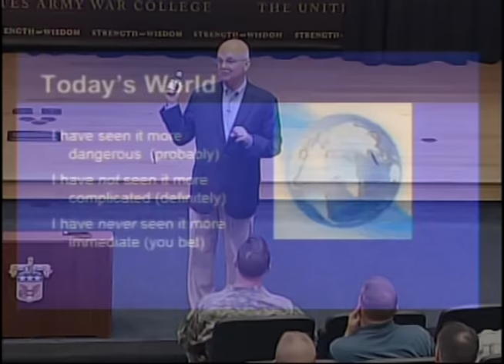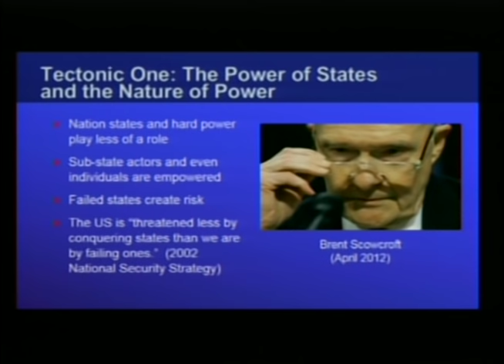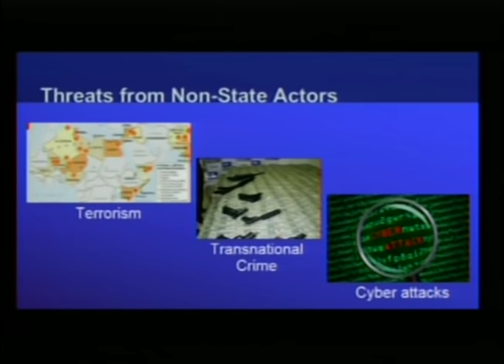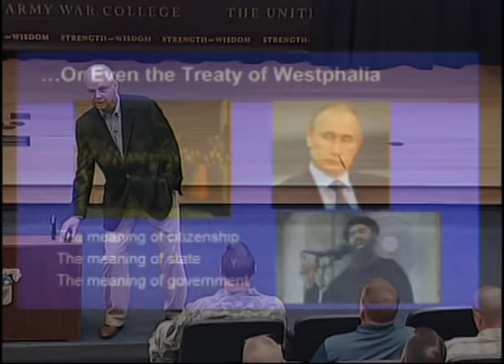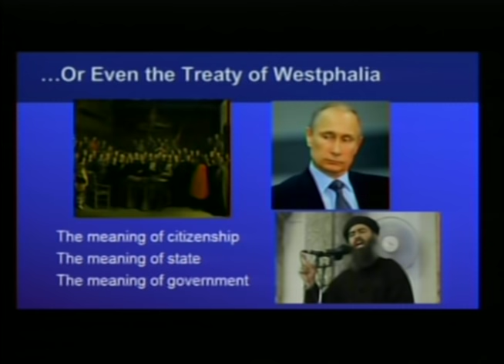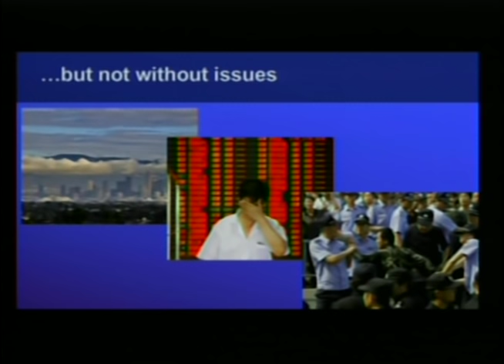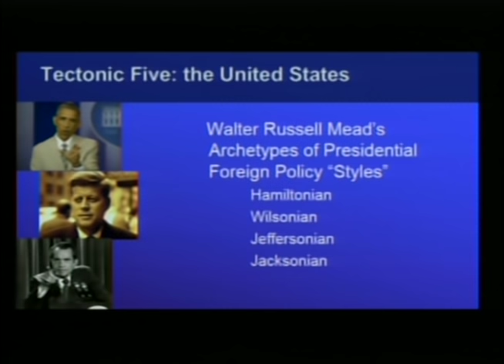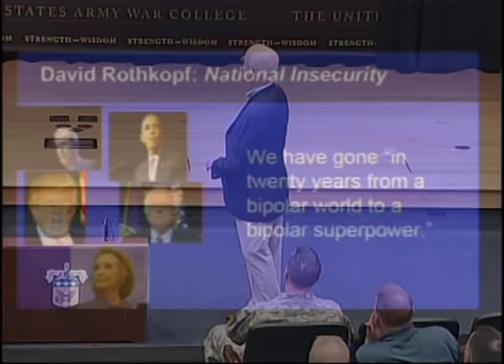Retired Gen. Michael Hayden, former Director of the NSA, and Director of the CIA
Guest speaker for DDE Class of 2016, Carlisle barracks, June 27.